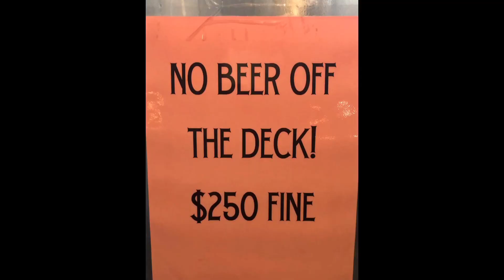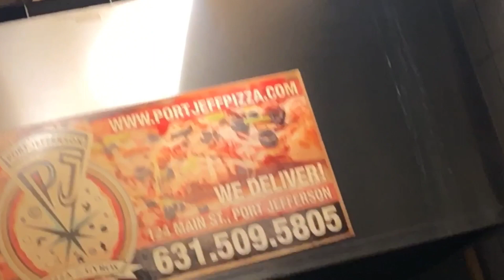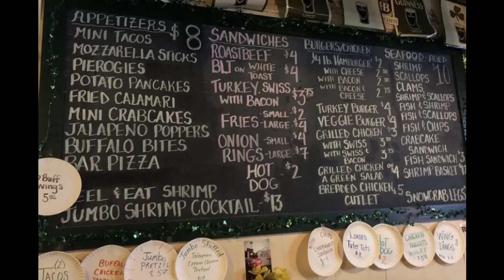Port Jeff Brewery presents: RECKONING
We travel from. Northport, Long Island, NY to Port Jefferson, where we meet friends for a Grateful Dead tribute band show by RECKONING reckoning.com

Happy trails yallz💜